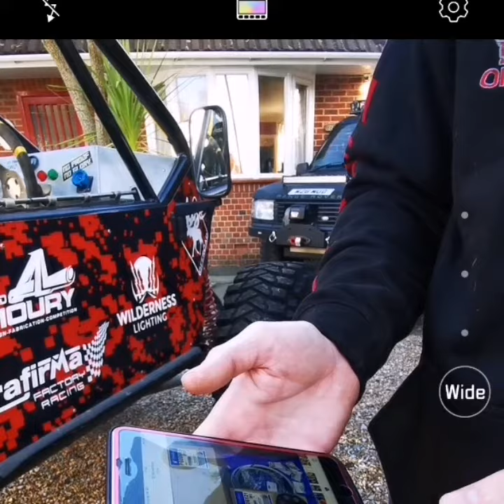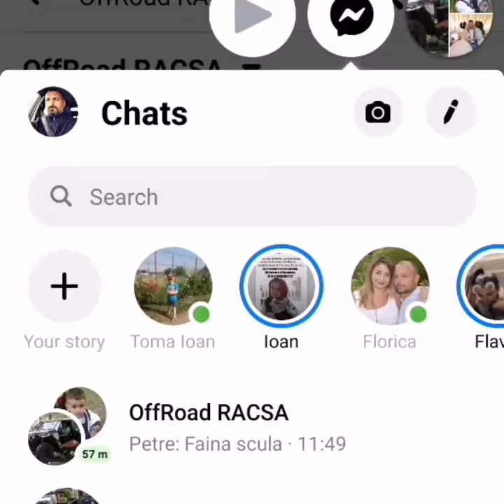1 December 2019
Noua achizitie OffRoad RACSA